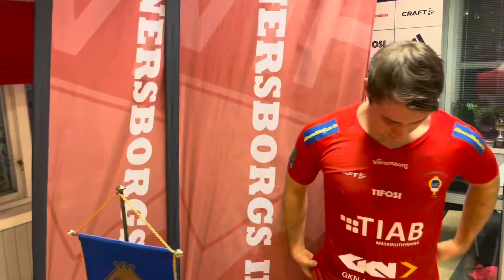Lagkaptenen Fabian Falkstrand Ransjö inför herrarnas seriepremiär 2024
Mittbacken Fabian Falkstrand Ransjö, 23, är tillbaka i moderklubben efter en säsong i AFC Eskilstuna och Ljungskile. Skärtorsdag 19:15 leder lagkaptenen ett ungt och lovande VIF i herrarnas Division 2-premiär hemma mot IFK Skövde FK. Välkommen med din support!❤️💙

Avspark Div 2 Herr:
VIF-IFK Skövde FK
Skärtorsdag 19:15
Vänersvallen Nord